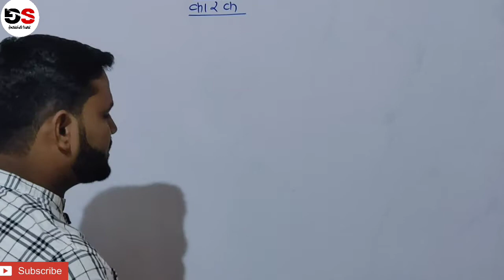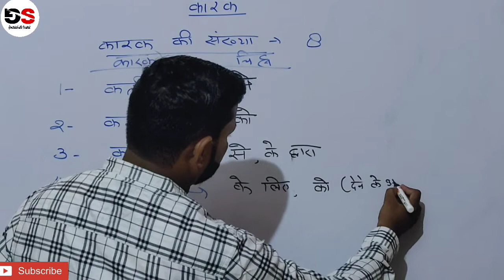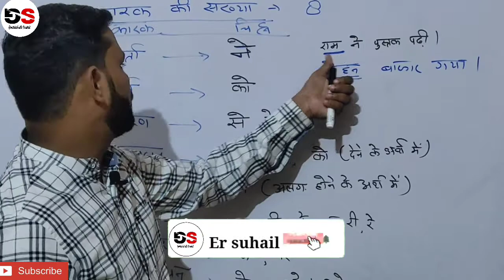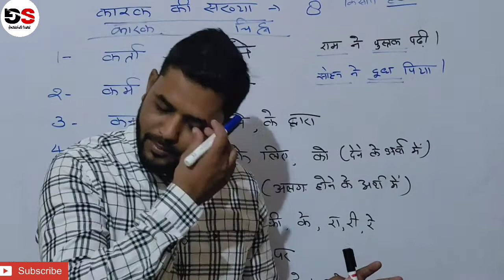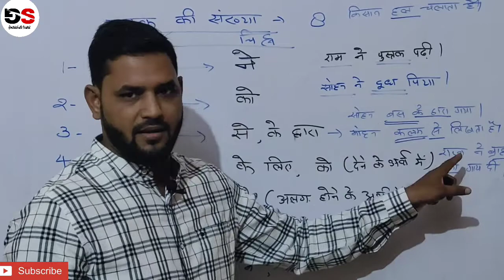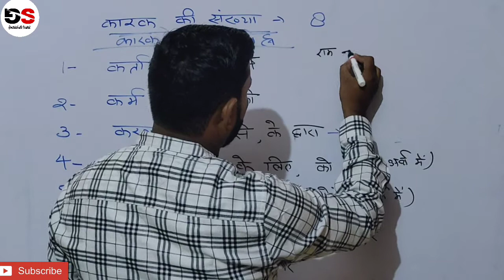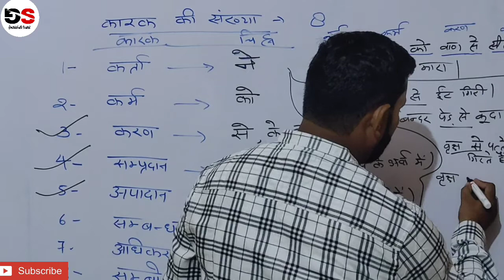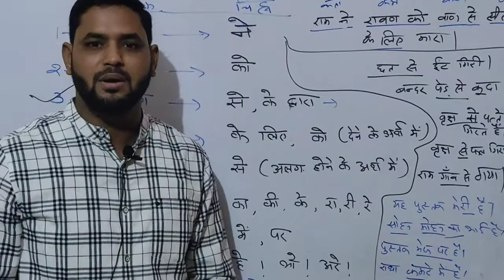हिंदी व्याकरण || कारक || up lekhpal || UPSI || Zafar Ali azad sir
Hindi Grammer
Topic - कारक
for up lekhpal bharti
up sub inspector
UPSSSC VDO
UPSSSC
for all other state exam